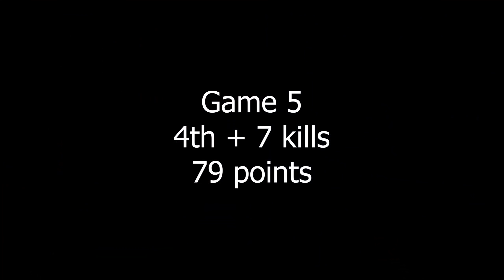HOW WE GOT FIRST IN THE FNCS WEEK 1 FINALS ($3000)